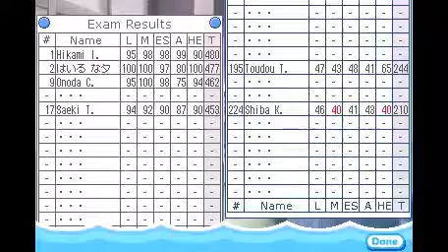TMGS2 - Saeki - Test result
What happened when you have higher rank than Saeki in test result?